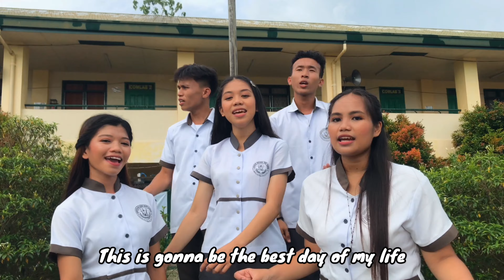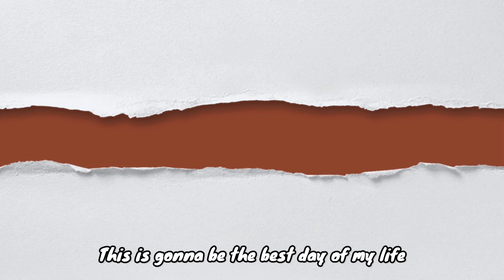BEST DAY OF MY LIFE - Graduation song ||Sagayen National High School 2021-2022